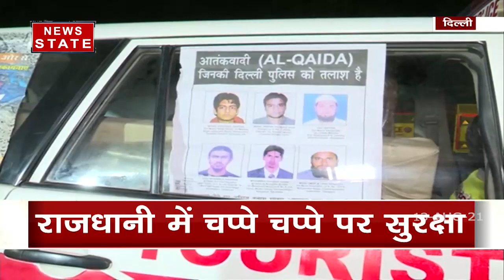Independence Day: देश में जश्न-ए- आजादी का उल्लास, देखें देशभर से खास रिपोर्ट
देश के 75वें आजादी का जश्न मनाने के लिए हर दिल में उमंग और उल्लास हिलोरे मार रहा है। देश के वीर स्वतंत्रता सेनानियों और शहीदों के सम्मान में कार्यक्रम आयोजित किए जा रहे हैं। स्वतंत्रता दिवस के दिन सरकारी दफ्तर से लेकर पुलिस थाने, स्कूल व शैक्षणिक संस्थानों में ध्वजारोहण व देशभक्ति से ओतप्रोत सांस्कृतिक कार्यक्रम भी किए जाएंगे। जगह-जगह शान से तिरंगा फहराया जाएगा। लेकिन, इससे पहले भी कई स्थानों पर ध्वजारोहण व देशभक्ति आयोजनों की शुरूआत हो चुकी है। शुक्रवार को स्वतंत्रता दिवस को लेकर इलाके के प्रमुख स्थानों की सजावट की गई। यह लोगों का ध्यान अपनी ओर आकर्षित कर रहे हैं। पर्व की तैयारियों को अंतिम रूप बृहस्पतिवार को ही दे दिया गया था। बाजार में तिरंगे की खूब बिक्री हो रही है और युवाओं व छात्रों का उत्साह देखते ही बन रहा है।

News State Apps डाउनलोड करें:
Download Android and iOS Apps for more updates: